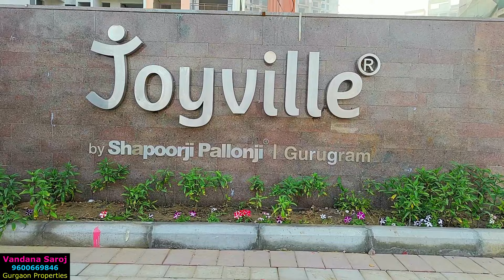Shapoorji Pallonji Joyville sector 102 Gurgaon|Dwarka Expressway ready to move flats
Call /Whatsapp for All Types of Properties in Gurgaon